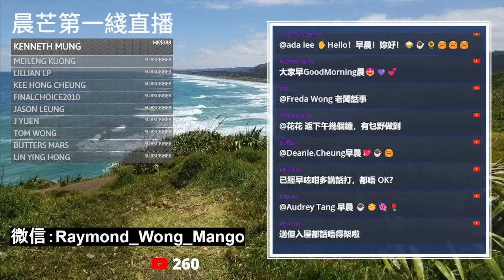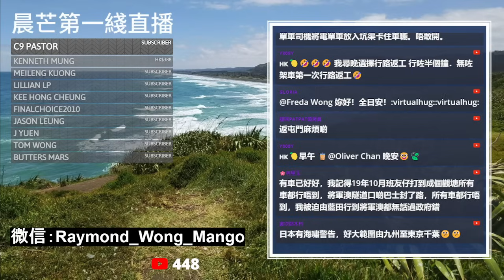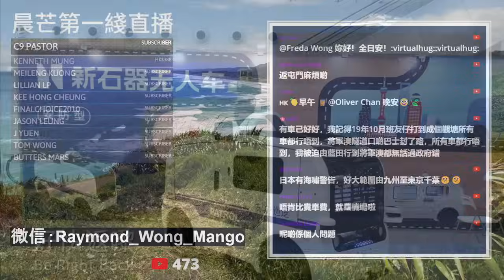20231009I 預警！八號風球11:40收檔的混亂！大家記得忍讓包容！ | 颱風消息